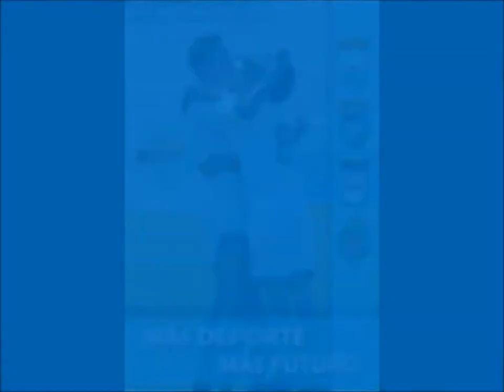Torneo ciudad de Almuñécar II